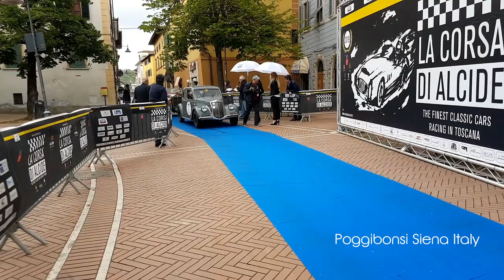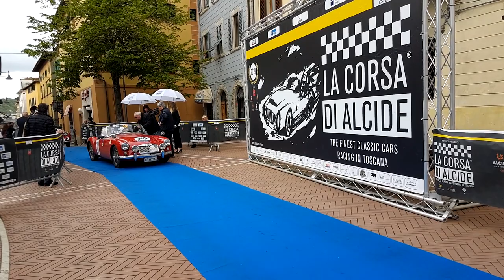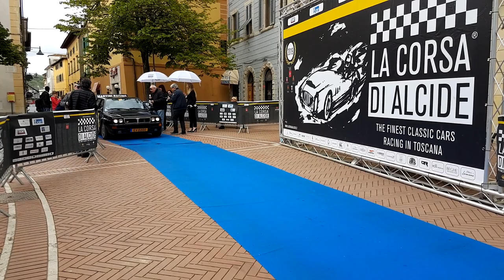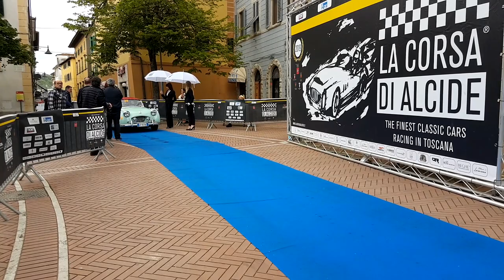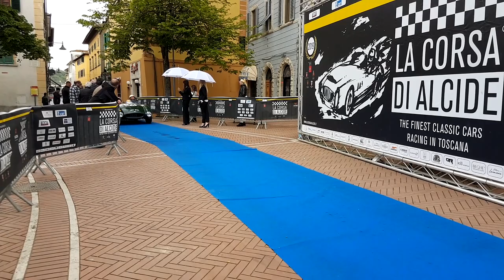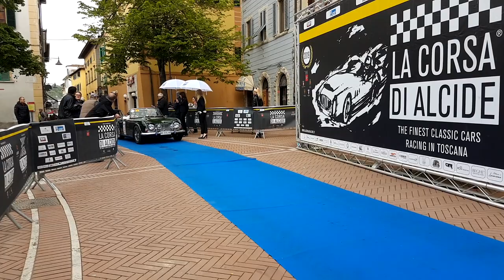The finest Classic Cars, Siena Toscana